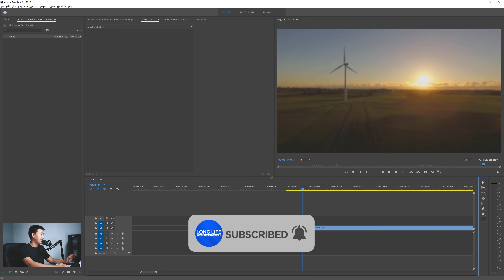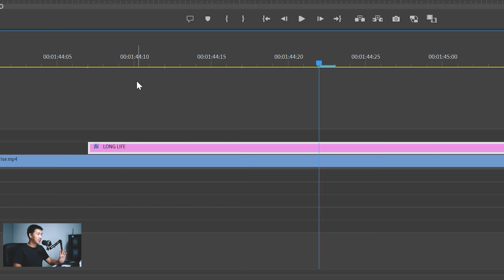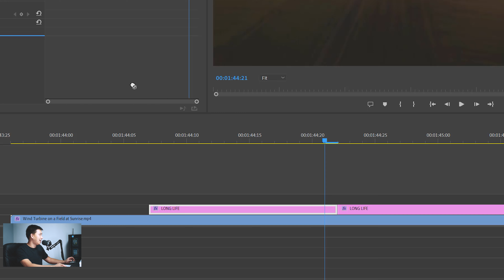สร้างทรานซิชั่นข้อความแบบพิกเซลอย่างเท่ ใน Premiere Pro | Pixelated Text Transition